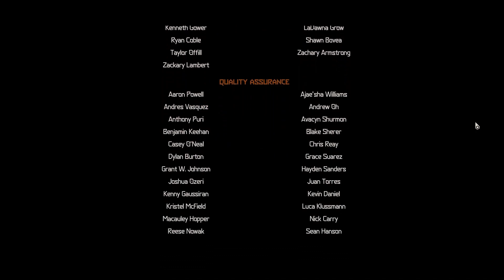How the battle between the DOOM Slayer and the Dark Lord should have ended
This is what would have happened if Blood could have been spilled in that Holy Place!